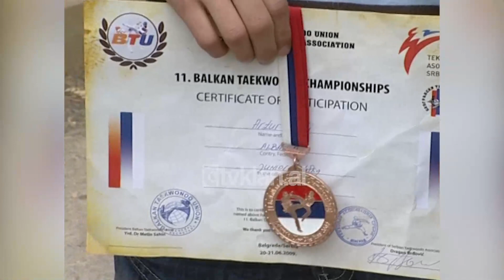Sporti i Taekwondos sjell medalje ndërkombëtare në Shqipëri - (25 Qershor 2009)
Në Shqipëri sporti i Taekwondos po jep frytet e tij duke sjellë medalje ndërkombëtare. Në Kampionatin Ballkanik të zhvilluar në Beograd ekipi jonë përfaqësues ka arritur të marrë 2 medalje argjendi dhe 4 bronci. Taekwondo ka nisur të zhvillohet në Shqipëri në 1996 dhe tani numëron 130 sportistë të angazhuar në 10 klube.

Salih Tagani: “Shpresojmë që me anë të masivizimit të rrisim cilësinë në radhë të parë, në radhë të dytë të përfitohet shoqëria dhe individi sepse përfiton nga ana psikike dhe fizike dhe largohen nga veset”.

Leonard Shaka: “Ideja është tek mbështetja e sportistit financiarisht për të organizuar trajnime të ekipit kombëtarë, për të organizuar grumbullime bashkë me këta sportist që në mënyrë që të shkëmbejnë eksperienca me njëri-tjetrin. Në rast se i lejmë pa kujdesje atëherë sigurisht do shumohen këto talente”.

Përfaqësimet e ardhshme të Shqipëri në këtë sport që ka lindur në Korenë e Jugut do të jetë Kampionati Botëror që mbahet në tetor të Danimarkë. Taekwondo është një sport olimpik prej vitit 2000./tvklan.al